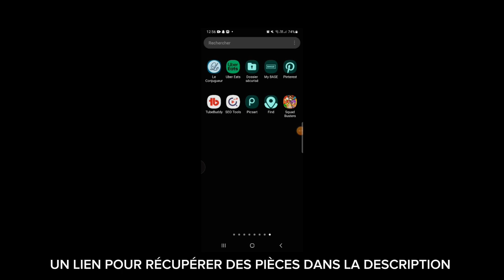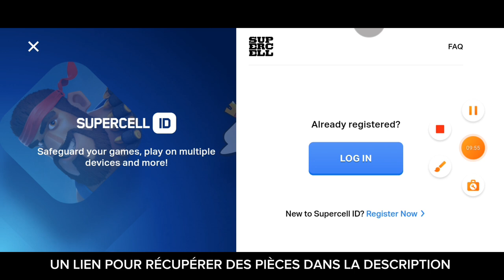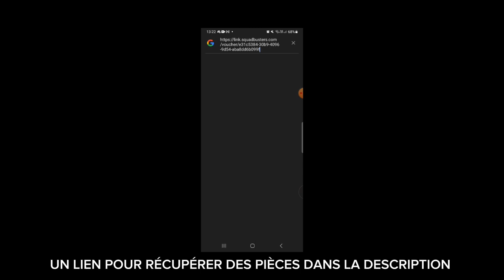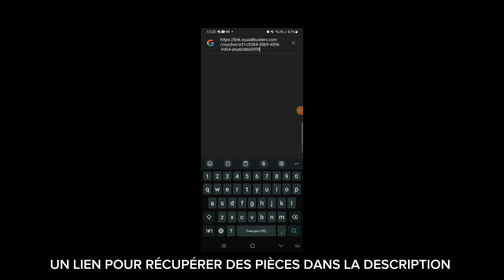SQUAD BUSTER EST OFFICIELLEMENT SORTIE AVEC UNE DÉCOUVERTE !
Mon code squad buster GiftedBySupercell et Squadbuster
Squad Buster est officiellement sortie !
Squad Buster est un mélange de tous les supercell